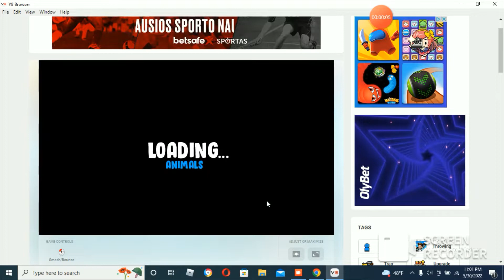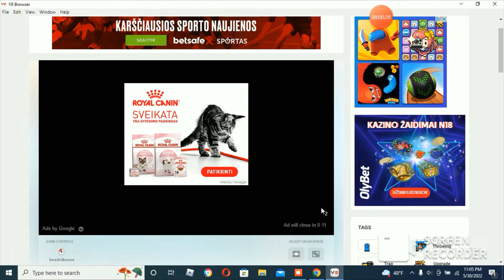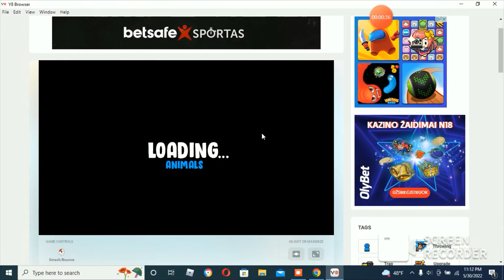first time playing super chicken fly.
chicken nugets .